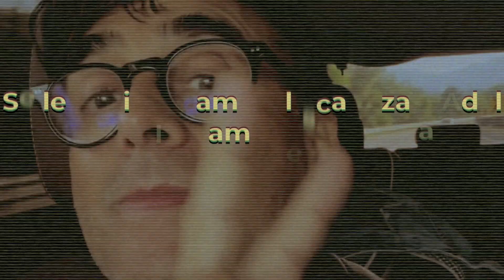“SELE SUBIÓ” Yordi revelo LO MAS BAJO de Adal Ramones.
Se le subió la fama a la cabeza a Adal Ramones